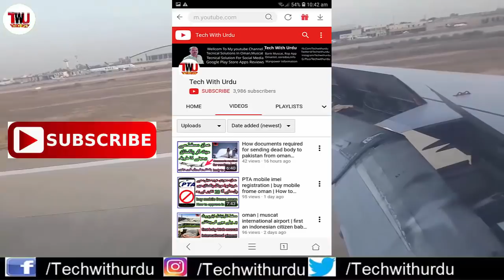PTA Verify Device IMEI | Custom Duty changed | overseas Pakistanis mobile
is video main main ne btya hai ke hakomat ne overseas Pakistanis

ke pakistan main mobile phone lane ke hawale se apni policy badal

de hai ab sirf ap ko ik free mobile ke ilawa dosre mobile par

sirf our sirf 10 fesad hi tax dena pare ga,

overseas Pakistanis